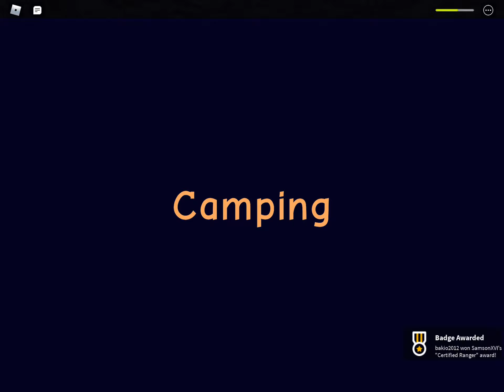I beat camping 2 the story! For the first time